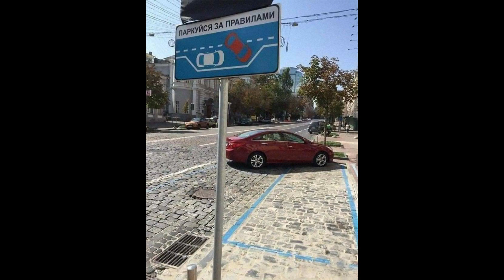Car crash //cars on the street